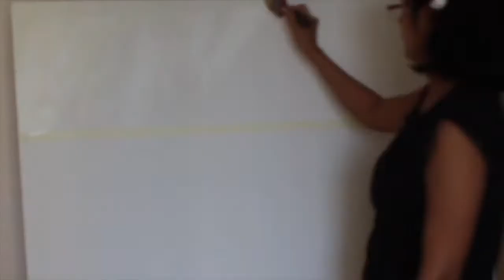Oil painting dolphin sea and sky - Part 1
This is the first part of Painting dolphin sea and sky. In this video we will see how to paint base layer for sky and sea, how to roughly sketch dolphins and paint base layer of dolphins defining its shape and size, How to paint clouds.